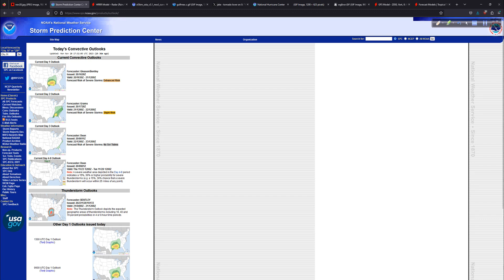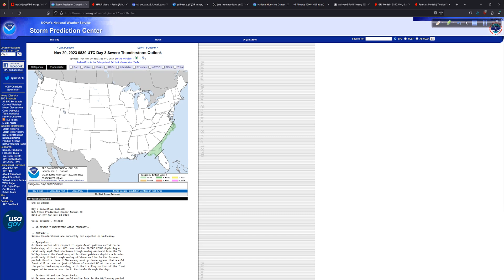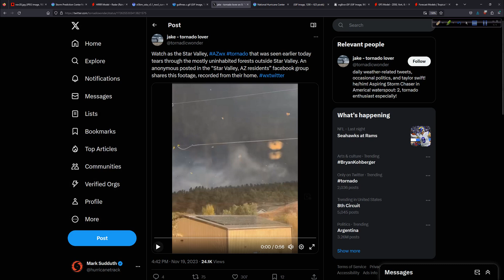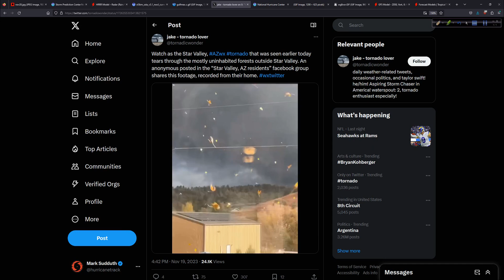Severe Weather and A Look at the Tropics